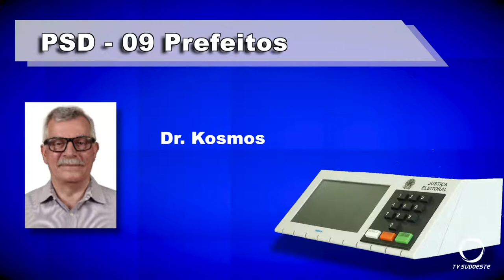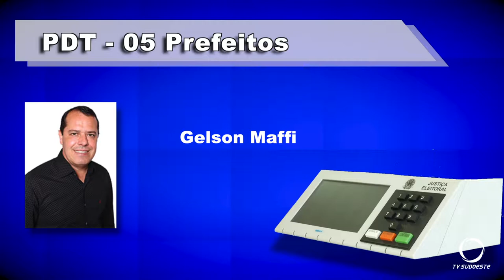Prefeitos eleitos por partido na região Sudoeste